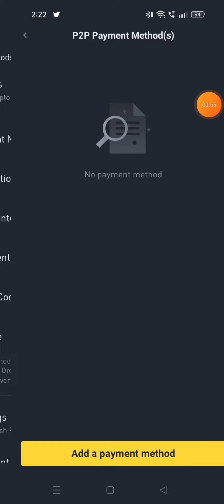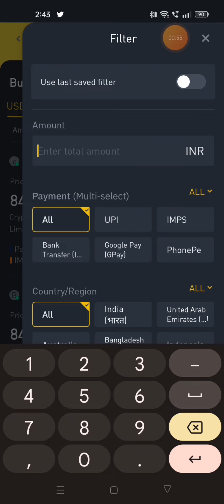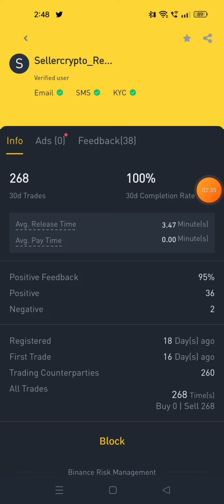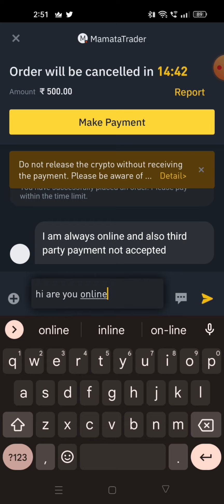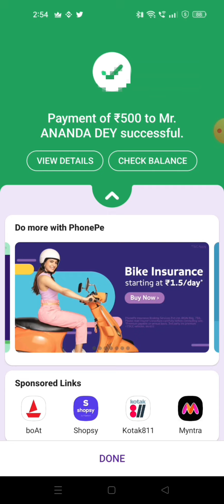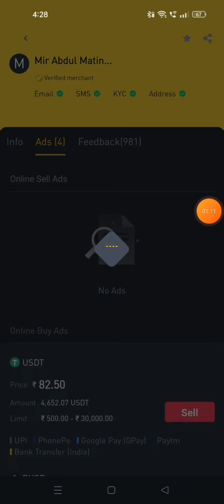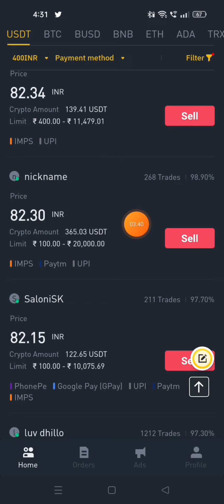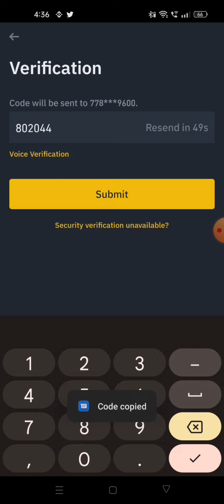binance P2P USDT buying and selling in telugu || how to buy usdt in binance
FOR REGISTRATION CLICK THIS LINK AND RECEIVE BONUS LIKE CRYPTO ADVICES

ANY ONE NEED DOLLARS USDT CALL US 👇👇

FOR 👉BTC OR USDT TO INR (cash)💵
         👉INR TO BTC OR USDT 💲